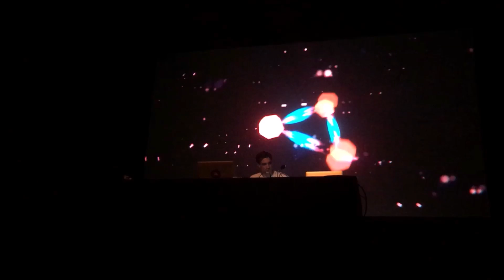Jon Hopkins - Live at The Fonda Theater 9/19/2018 [edit]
September 19, 2018 - Jon Hopkins performs live at The Fonda Theater, Hollywood, Los Angeles, California. ***edit

Original Length: 1:04:31
 * Singularity - 3:08 - 4:12
 * Neon Pattern Drum - 15:44 - 18:00
 * Luminous Beings - 45:40 - 50:00